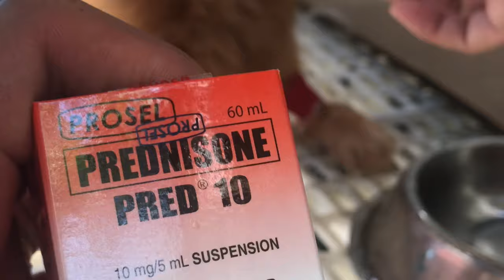TIPS: HOW TO SAVE LIFE OF YOUR DOG | POMERANIAN SKIPPY | KING'S ROAD VETERINARY CLINIC | JOVS PIN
Mag-iwan lang ng Comment at Opinion sa Aking vlog sa ibaba..